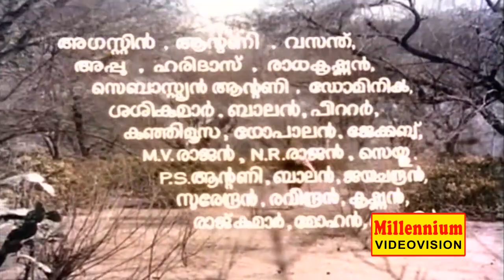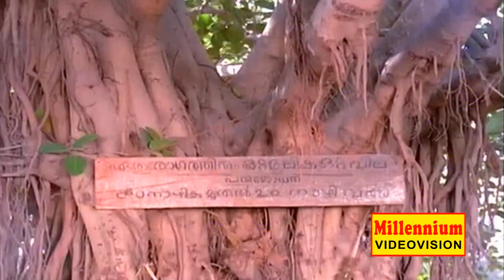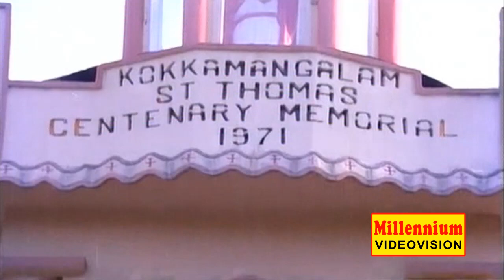Malayalam Movie | THOMASLEEHA | Christian Devotional | Mohan Sharma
Watch Malayalam Movie  Thomasleeha  Christian Devotional  Starring Mohan Sharma and Unnimary

        The film tells the story of St. Thomas who reached Kerala in 52 AD to spread the Christian faith among Jews and locals who are today known as Saint Thomas Christians or Nasranis. He established Ezharappallikal or Seven and half churches in Kerala. These churches are at Kodungallur, Palayoor, Kottakkavu (Paravur), Kokkamangalam, Niranam, Nilackal (Chayal), Kollam and Thiruvithamcode (half church). He was killed in 72 AD, attaining martyrdom at St. Thomas Mount near Mylapore.